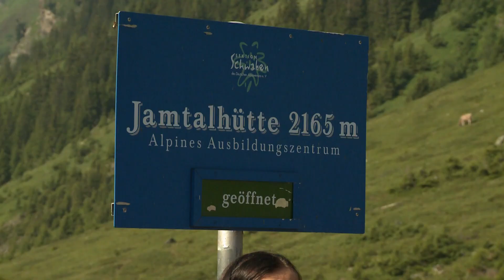Eröffnung Kulinarischer Jakobsweg 2013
Ab sofort bietet das Paznaun in Tirol den ganzen Sommer lang Hochgenuss im Hochgebirge. Am Wochenende wurde der „5. Kulinarische Jakobsweg" unter der Schirmherrschaft von Jahrhundertkoch Eckart Witzigmann eröffnet. Vier Sterneköche aus Deutschland, Italien, Belgien und den Niederlanden bringen damit ihre speziell für den Jakobsweg kreierten Gerichte aus regionalen Produkten in die Berghütten.